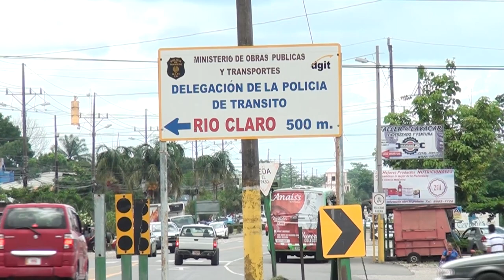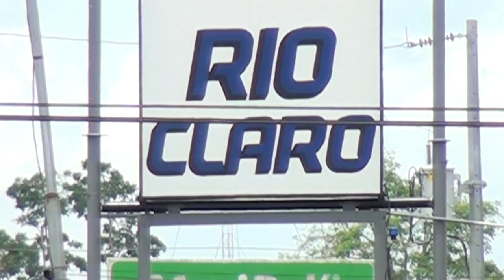En Río Claro tendrán varias actividades en celebración del Día Mundial de la Juventud